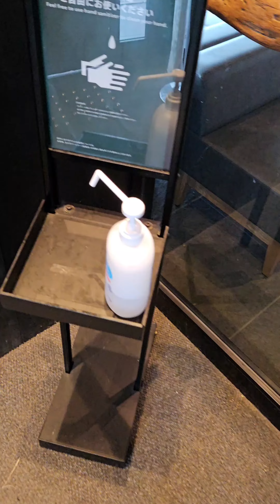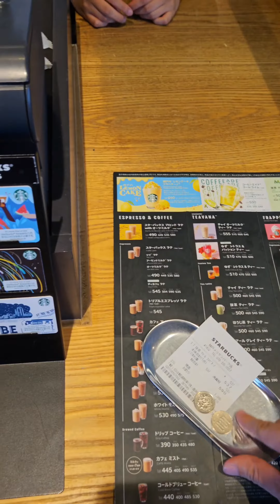Jav POV starbucks Kobe